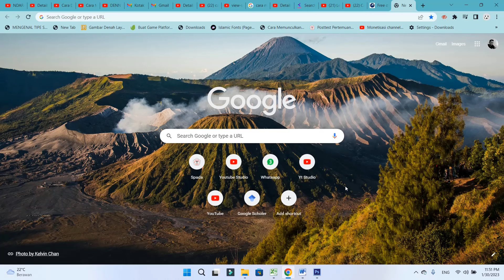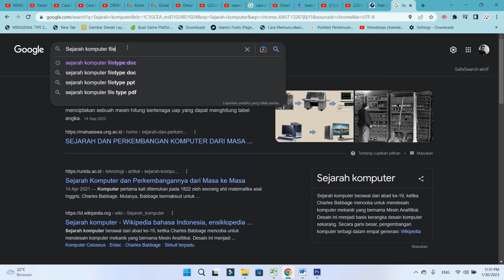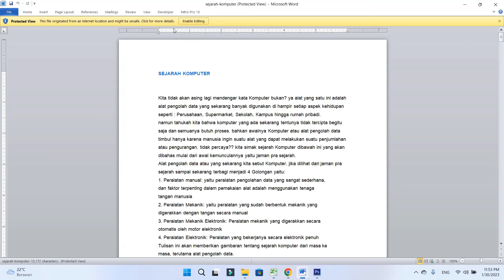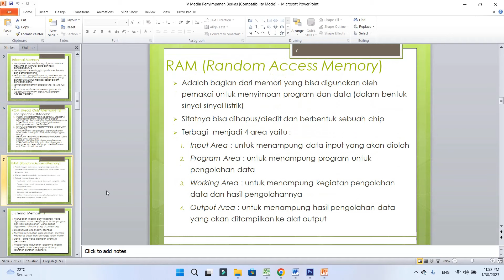Cara Mencari dan download makalah dari Google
halo sahabatku kembali lagi di chanel ini kali ini saya mau berbagi tutorial bagaimana Cara Mencari dan download makalah dari Google

Tutorial ini menjelaskan tentang bagaimana Cara Download File Makalah Word, Ppt dan Pdf di Google secara Praktis. Biasanya jika kita mencari makalah di internet, hasil pencarian kita akan tampil berbagai macam situs tentang apa yang kita cari.